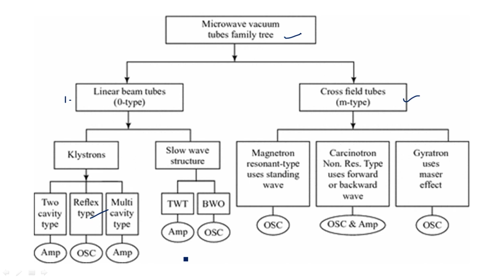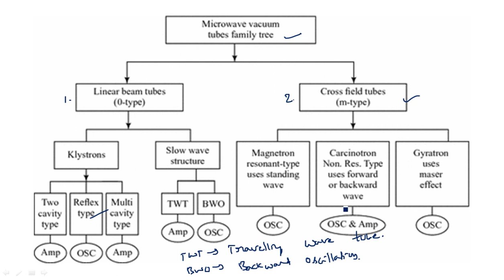Microwave tubes | Family tree | Microwave Engineering | Lec-84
Microwave Engineering
Microwave Vacuum tubes family tree